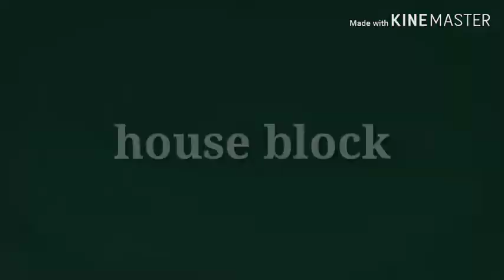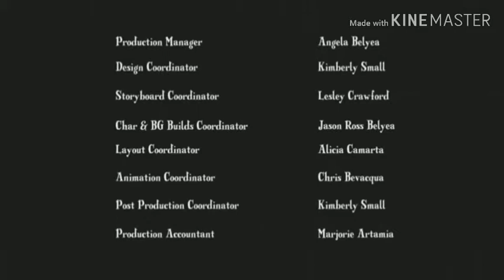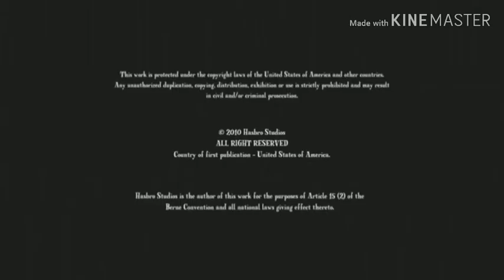legend is magic (short 3) fluttershy! just kidding